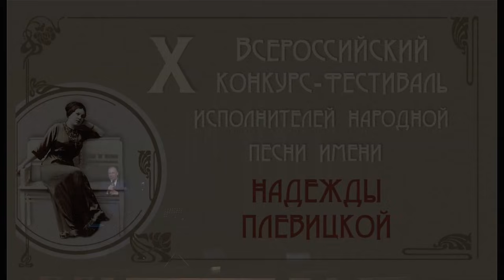Марина Девятова - Сольный концерт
Дорогие друзья! Смотрите сольный концерт Марины Девятовой вместе с оркестром народных инструментов Курской областной государственной филармонии, который состоялся 23 октября 2021г. в КЗ "Свиридовский", г. Курск, в рамках X Всероссийского конкурса-фестиваля исполнителей народной песни имени Надежды Плевицкой.